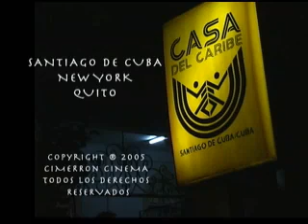Rhythm of Fire